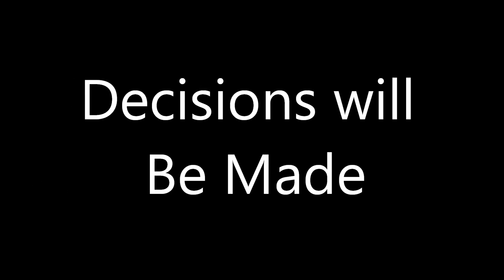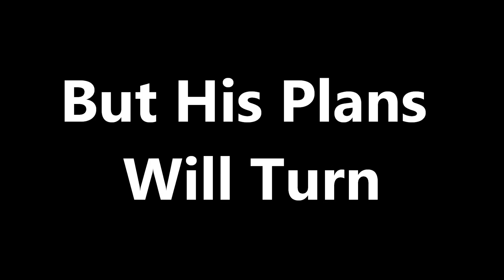Ester- Los Pitufos/ Aka Smurfs